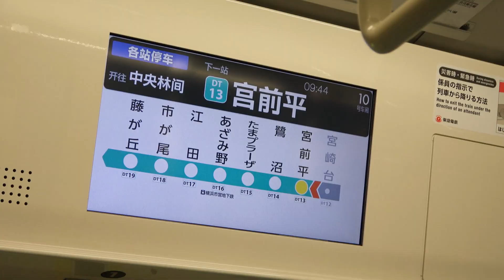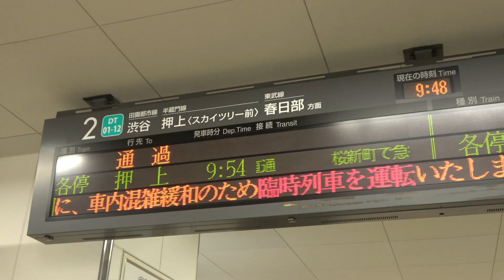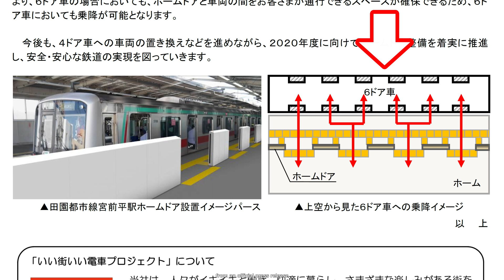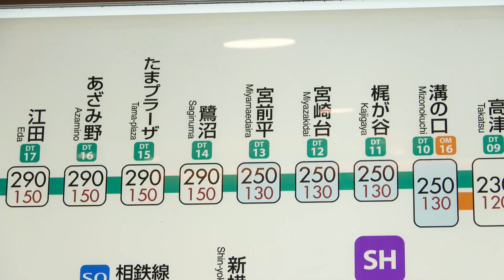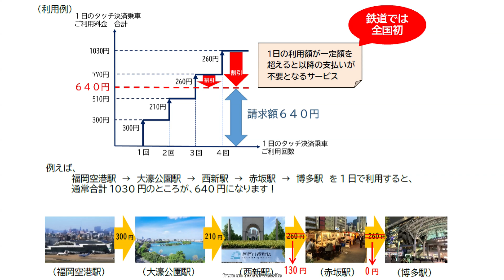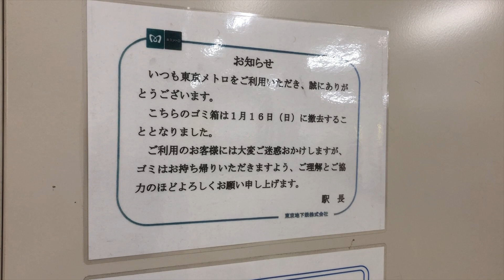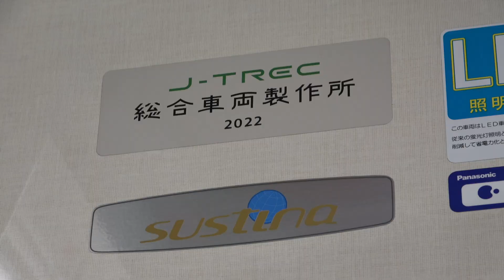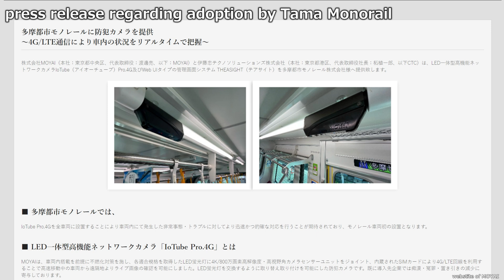[Subbed] Huge Investment in Japanese Railway: Platform Doors, Security Cams, etc...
You can watch this video with subtitles! Please turn on subtitles from your device!

Summary
We explain the large-scale investments and safety technology adoption of Tokyu Corporation, a major private railway company in Tokyo, Japan.

One of the topics covered is the installation of platform doors on the Den-en-toshi Line and the introduction and abolition of six-door cars. The platform doors at Miyamaedaira Station were specially arranged to accommodate both six and four-door cars. Although six-door cars have already been abolished, this platform doors have been maintained.

We also introduce Tokyu's measures to improve safety and convenience, such as the introduction of credit card and QR code payments.

Finally, we introduce the history of Tokyu's security camera installation and newly developed technologies.

Chapters
0:00 Opening
0:21 Mysterious Platform Doors at Miyamaedaira Station
3:17 History of Platform Door and Fence Installation
7:19 Introduction of Credit Dard Payments
8:34 Get a Discount by Using a QR code
9:20 Trash Can Problem
10:11 Why has the introduction of security cameras accelerated?

You can watch Japanese railway commentary videos in my channel.
While focusing on the Tokyo area, I also upload videos from north to south in Japan.